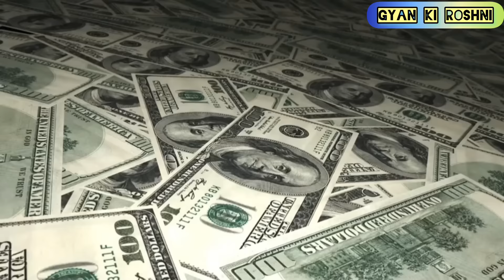बांग्लादेश आया घुटने पर | दाने दाने को हुआ मोहताज | Food Crisis In Bangladesh | Ankit Awasthi Sir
बांग्लादेश को भारत भिखारी बनाकर मनेगा | नतमस्तक होना होगा इसे | gkdrishti Ankit Awasthi sir

बांग्लादेश अब भारत के चंगुल में
भारत ने हुक्का पानी किया बन्द

बांग्लादेश अब भारत के चंगुल में,भारत ने हुक्का पानी किया बन्द | Ankit awasthi sir

दुश्मनी वो भी भारत से-बांग्लादेश के बस की बात नहीं,लो भुगतो | ankit awasthi sir | girls related gyan

बांग्लादेश को दुश्मनी पड़ी महंगी, भारत ने मार गिराया लडाकू विमान | ankit awasthi sir

भारत के सामने क्यों झुके सबसे बड़े ताकतवर देश जानिए क्या हुआ India Brings Superpowers to Their Knees

अब बांग्लादेश की उल्टी गिनती शुरू, एक्शन मोड में आ गया भारत | Sheikh Hasina Bangladesh

breaking news
news live
news new video bangladesh
live news
Ankitawasthisir
rkvp today news
Dilraj Gyan Srishti
Dilraj Gyan Srishti Video
girls related gyan

We strive to bring you valuable content on personal finance tips, online business ideas, digital marketing strategies, health and wellness products, travel hacks, home improvement projects, stock market analysis, real estate investing, fitness equipment reviews, beauty product tutorials, online courses, insurance, cryptocurrency, entrepreneurship, and more.